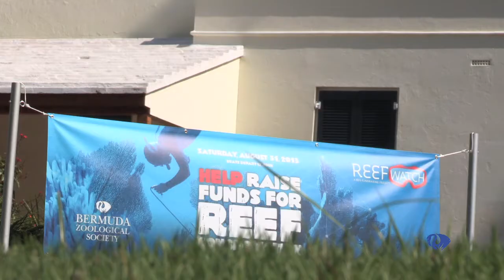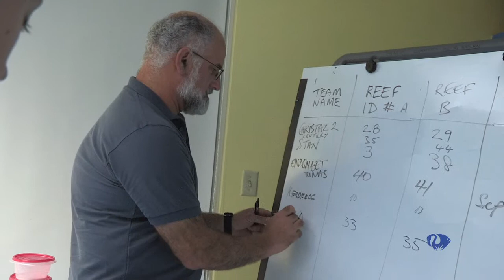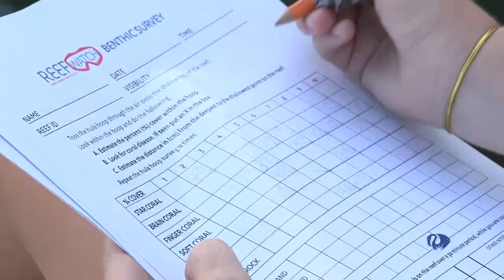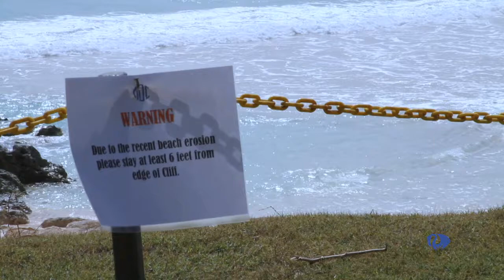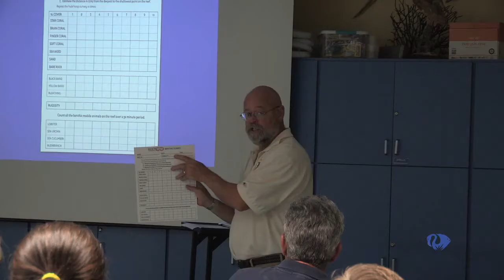Reef Watch 2013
REEF WATCH has been developed to be an annual community environmental monitoring fundraising project run by Bermuda Zoological Society (BZS). It supports on-going management of the Bermuda Reef Platform by mobilizing and training volunteers, BZS members, students, interested naturalists, recreational fishermen, lobster divers, boaters, etc., on a one day event to identify and record key reef species.
Over the past several decades, there has been a dramatic decline in the health of coral reef systems globally. Bermuda is one of the few remaining locations with relatively healthy reefs. For this reason, the Island's shallow water marine habitats not only are important locally, but also serve both as an important barometer of global reef health and as an "ark" or life raft where reef plants and animals might survive until neighbouring Caribbean reefs recover.
Only through focused resource management and conservation actions, guided by comprehensive monitoring, will Bermuda’s reefs and fish stocks remain resilient and healthy. The BREAM project, through BZS sponsorship, has created an accurate map of Bermuda's entire reef complex and its distribution of plants and animals. Data are shared internationally to promote better understanding of coral reefs. The production of such a map is essential in developing a baseline database of the current status of Bermuda's reef system with which future trends can be compared.

Video produced by Milton Raposo/Method Media Bermuda